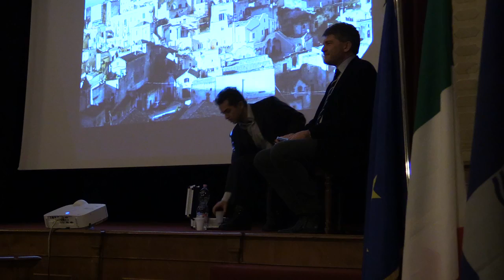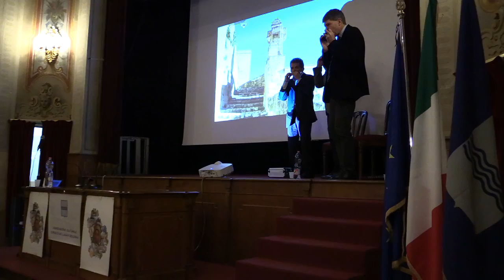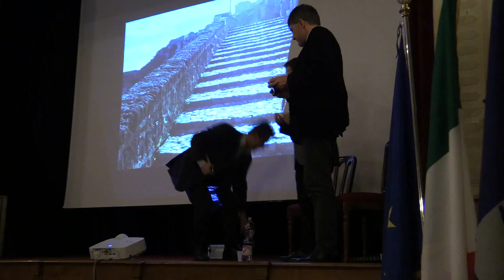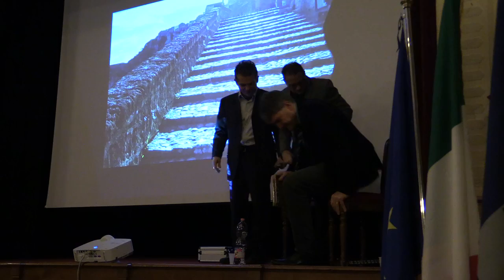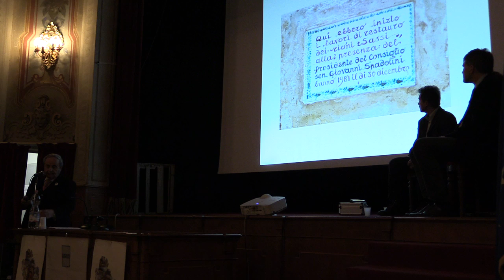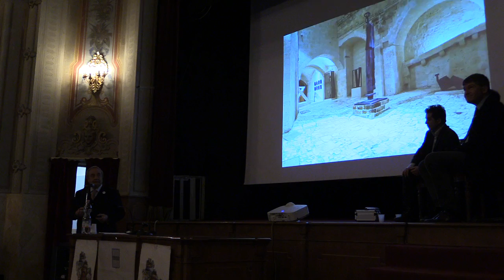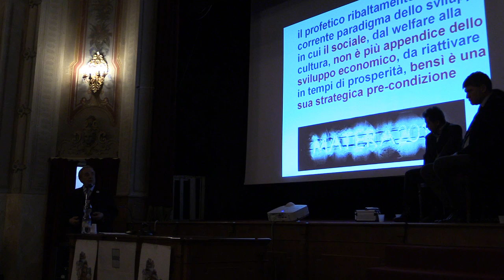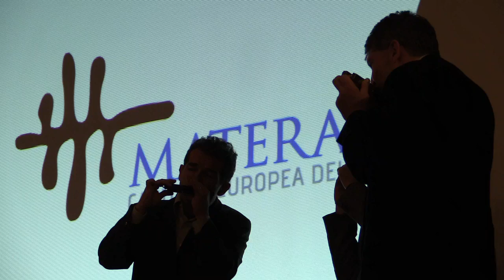Dalla Vergogna alla Cultura Matera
Dalla Vergogna alla Cultura
Conferenza su Matera Capitale Europea della Cultura
Sabato 13 dicembre 2014 ore 18.30

Teatro Guardassoni, via D’Azeglio 55 Bologna

Conduce: Dott. Giuseppe Panzardi - Giornalista ed Addetto stampa dell'Associazione

Saluti del Presidente Domenico Grasso e delle autorità

Introduzione di Nicola D’Imperio - Medico ed Artista

Perché Matera Capitale Europea della Cultura per il 2019?

La lunga marcia dalla Vergogna alla Cultura

Raffaello De Ruggieri - Presidente Fondazione ZETEMA

Intermezzi musicali degli Armonauti (Treviso), trio di armoniche a bocca di livello internazionale composto da Gianandrea Pasquinelli, Gianluca Caselli, Gianni Massarutto, con repertorio jazz, blues e folk. (armonauti.blogspot.it/)